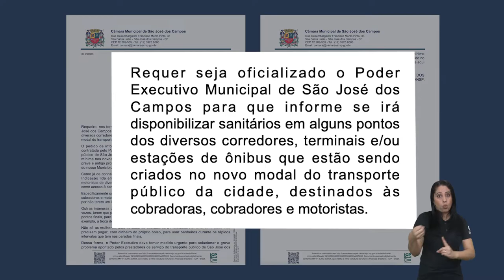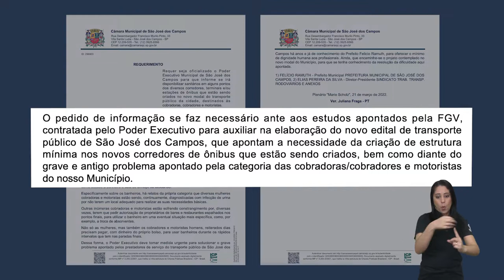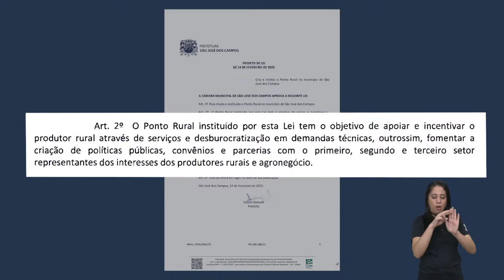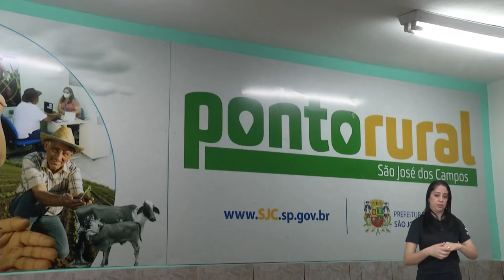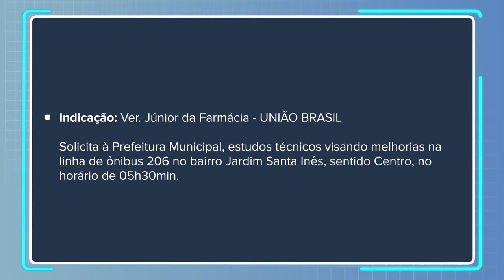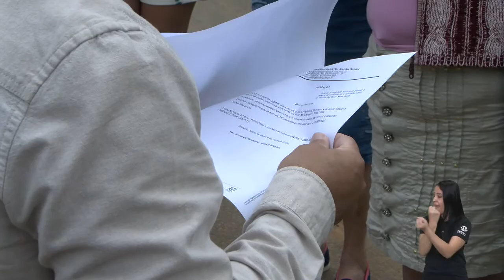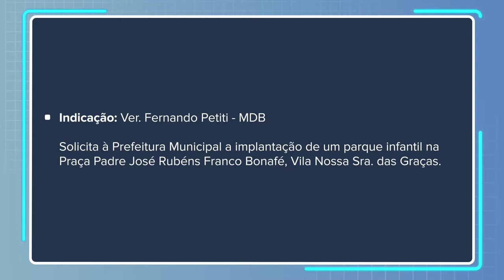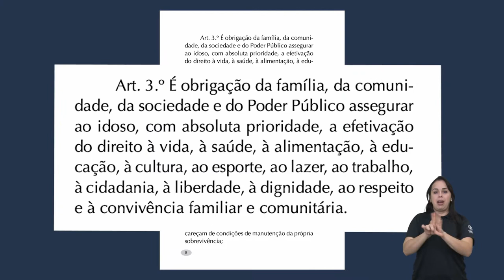CÂMARA FISCALIZA 20/06/2022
00:00 Introdução
00:20 Matéria 1
06:13 Matéria 2
12:43 Matéria 3
17:20 Matéria 4
23:55 Encerramento